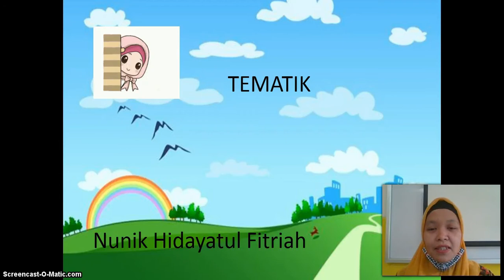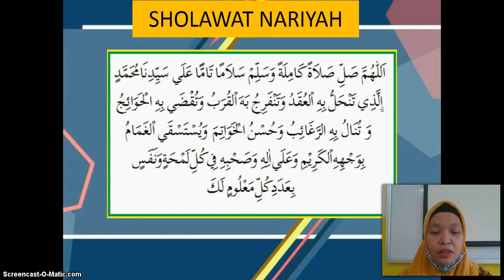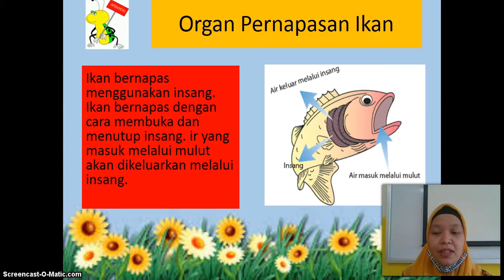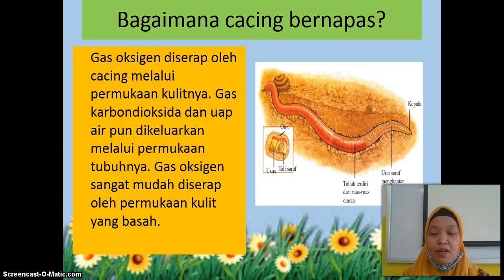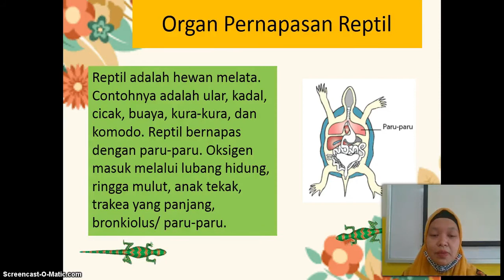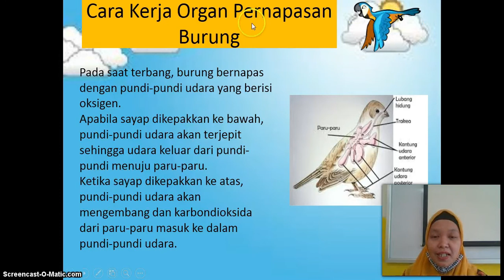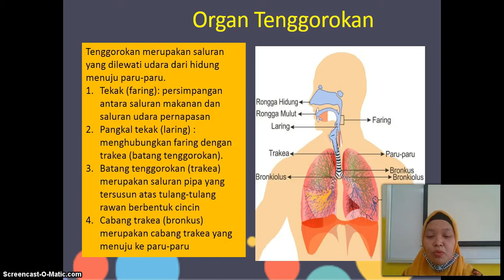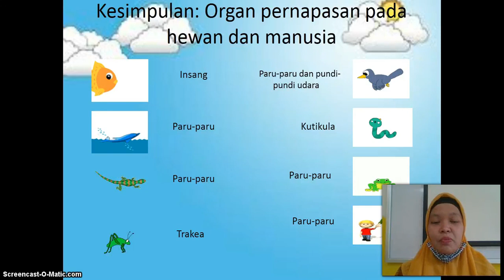BelajarbersamaSUKMA: Kelas 5 MI Islamiyah | Tema 2 (IPA) | Cara tubuh Mengolah Udara Bersih